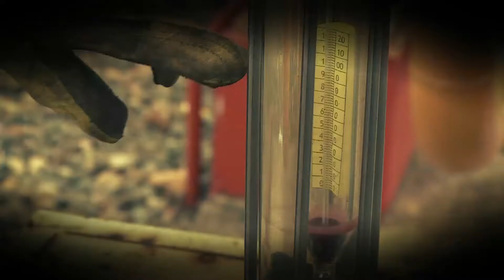Intervención del Contralor General en el Foro Gas y Política de Seguridad Energética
Maya Villazón se refirió a que el suministro de gas no respondió a la demanda del sector.